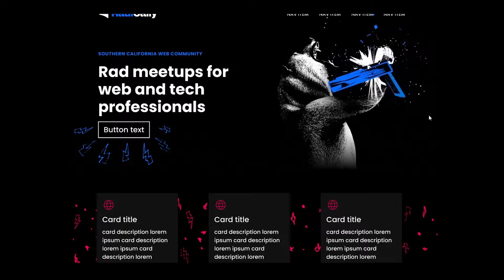Off-Leash! Ep020: Hackin' a Bear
Hounder is growing! Meet new team members and get a behind-the-scenes look at a brand new web project the team is working on...not to mention a rad 3D Bear coming at you! Enjoy!

Watch the latest episode of Off-leash! Follow Hounder, a top web design, and software development company from California as they design, build, and create applications for some of the largest organizations in the world.